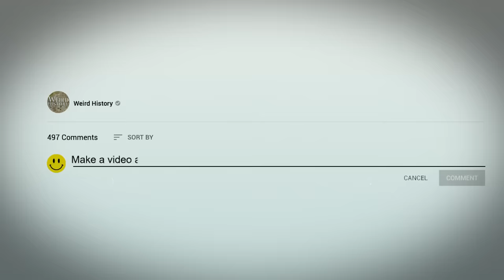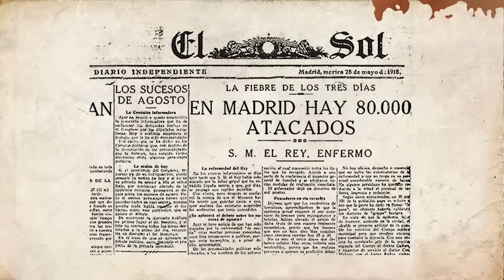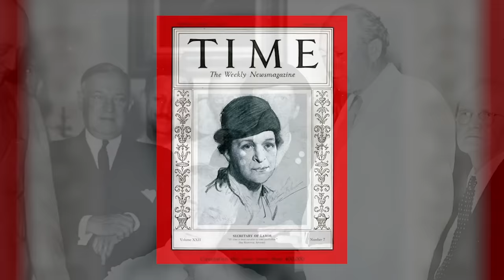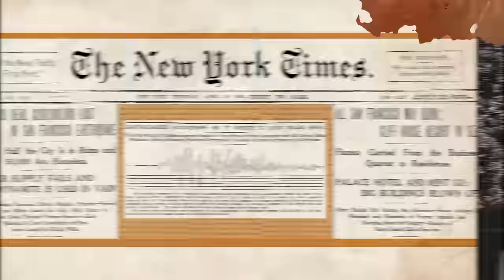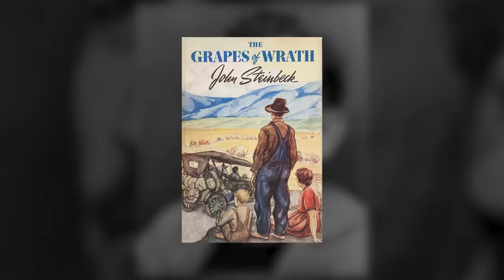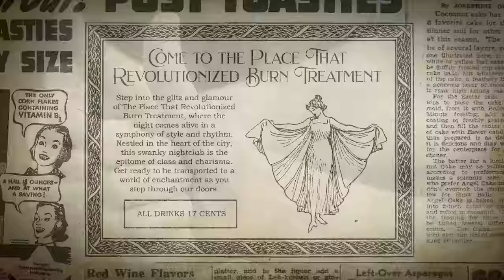Major Disasters That Changed History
Human history has, to a remarkable extent, been shaped by natural disasters. Whether it’s volcanic eruptions or floods, plague or environmental devastation caused by human activity, human life has proven to be both remarkably precarious and, paradoxically, remarkably resilient.

Some natural disasters have come dangerously close to ending the world as humanity has known it but, somehow, people continue on, working to rebuild the damaged world left behind. Strangely enough, natural disasters can end up influencing history in some strange and unexpected ways.